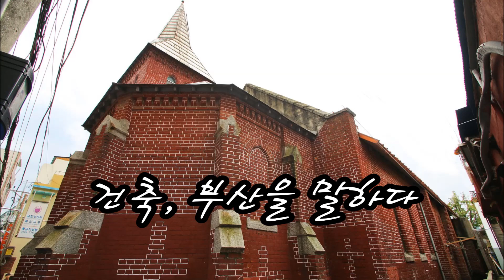건축, 부산을 말하다(2019.07.18/대한성공회 부산주교좌성당)